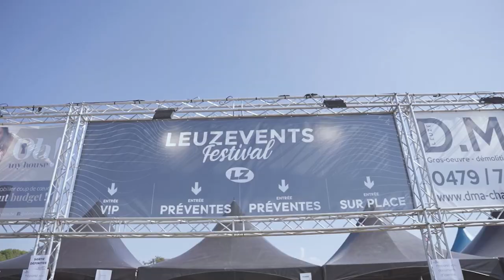LEUZEVENTS FESTIVAL 2023 - Official Aftermovie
LEUZEVENTS FESTIVAL 2023 - A NEW WORLD 👁

La mission sur Pandora a été un grand succès. Voici quelques images tournées sur place.

TRACK LIST 🎧
1) The Feeling - Lost Frequencies & Andromedik
2) Dj Turn It Up - Dimension (Ben Nicky remix)
3) Somebody to love - Mark With a K
4) Mr. Machine - INLT
5) MF King - Malice

Credits: Quentin Cerfontaine Production